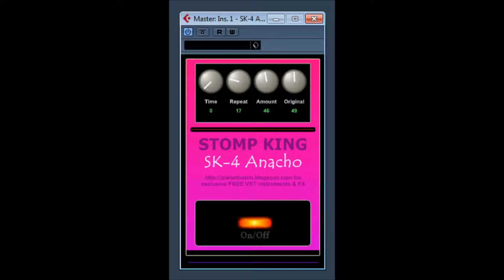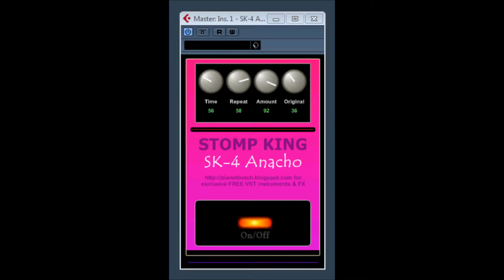STOMP KING SK-4 Anacho by Planet Botch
vste virtual stomp boxes